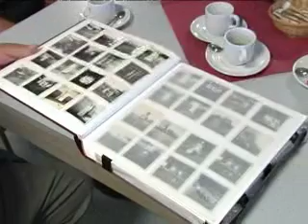Veteranendag een dag eerder in Rucphen